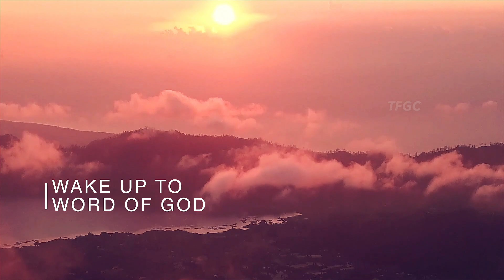கர்த்தரோ உண்மையுள்ளவர் | 10 May 2023 | Pastor A Pratapsingh - TFGC